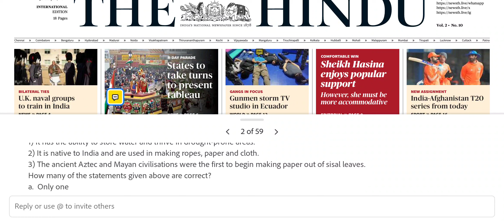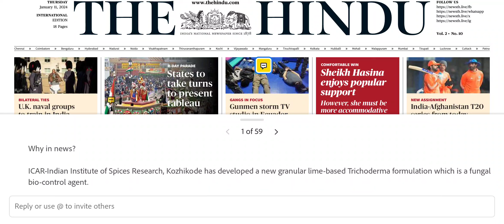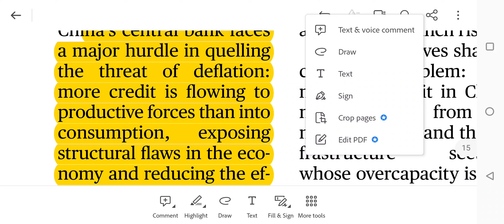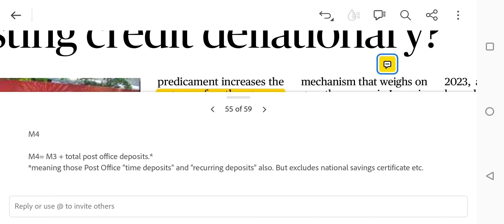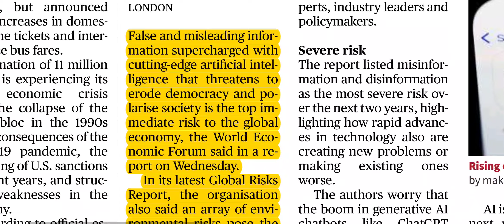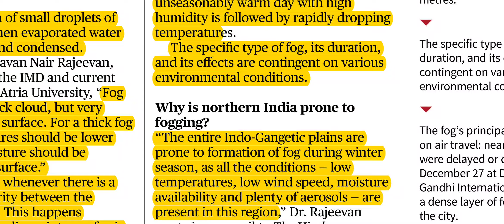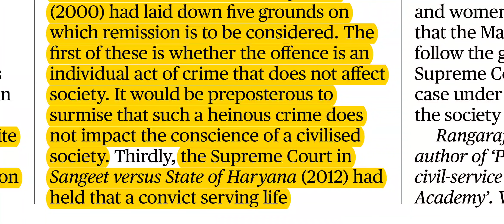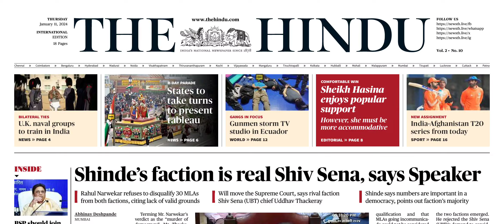11 January 2024 The Hindu Newspaper Analysis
today we are going to discuss about the current affairs from the Hindu newspaper
the following topics are discussed :-

1) AI odissi by Microsoft
2) solar cosmic rays and Galactic cosmic rays
3) Chinese economy deflation
4) ilo and its global employment and social Outlook
5) global risk report by world economic forum
6) conditions for fog in the North India